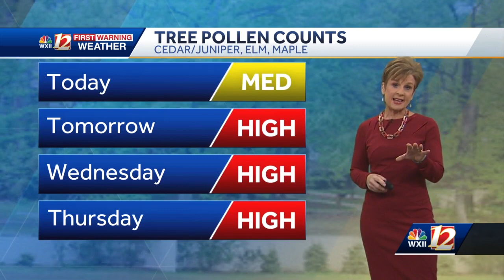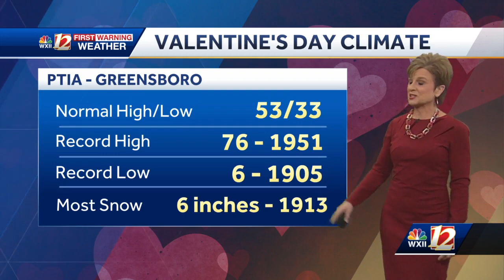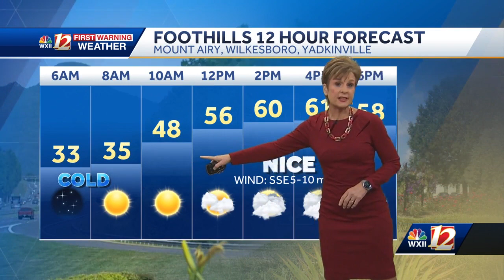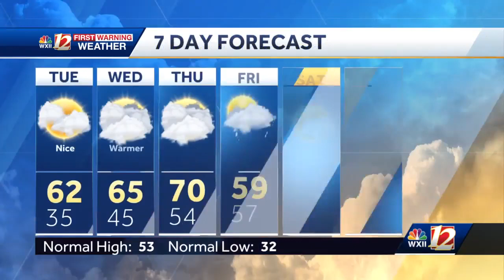WATCH: Warming trend this week